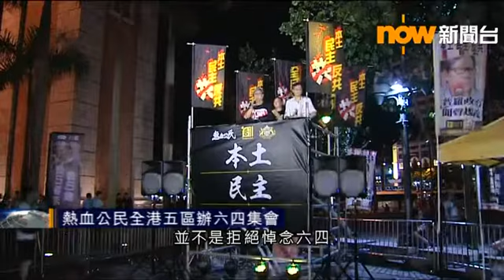【六四27】熱血公民全港五區辦六四集會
熱血公民全港五區辦六四集會